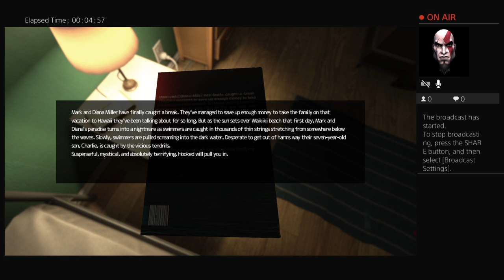SOMA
I try to post everyday